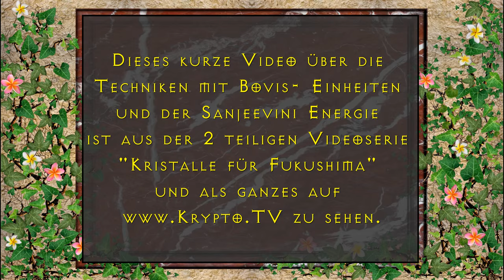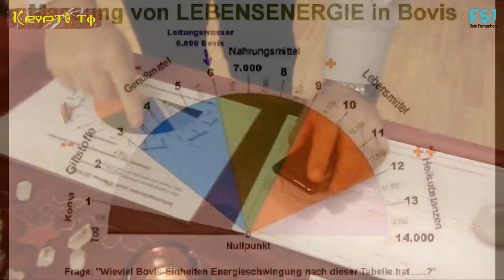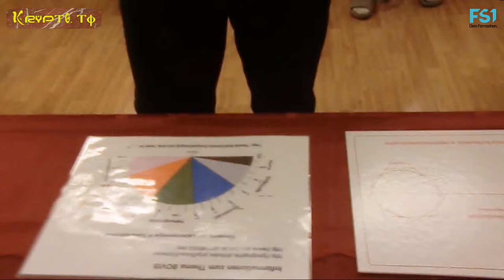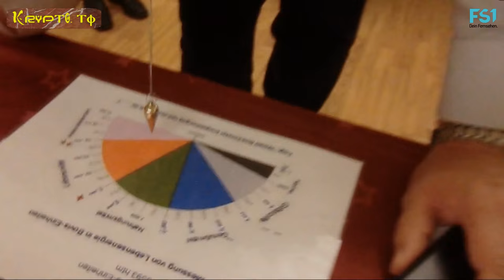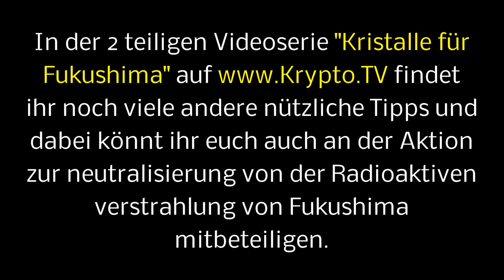Handystrahlung Neutralisieren mit Sanjeevini - Ing. Herbert Glantschnig zeigts vor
Handystrahlung Neutralisieren mit der Sanjeevini- Technik - Ing. Herbert Glantschnig zeigts vor.

Kristall- und Wassertechniker:

Ing. Herbert Glantschnig